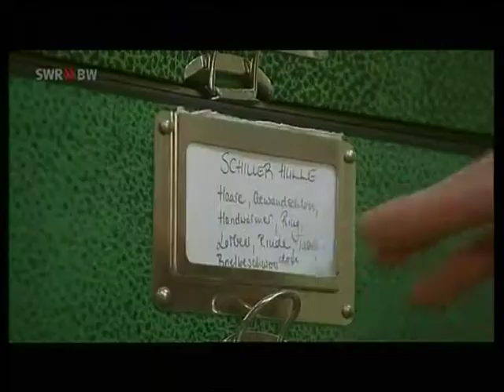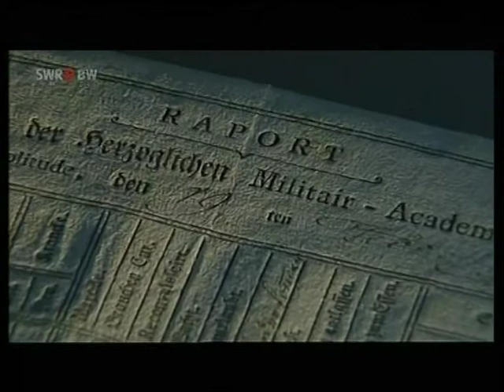Schiller in Marbach (1/2)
Marbach am Neckar - Geburtsort von Friedrich Schiller. Auf der "Schillerhöhe" finden sich das Deutsche Literaturarchiv, das Schiller-Nationalmuseum (SNM) sowie das Literaturmuseum der Moderne (LiMo).